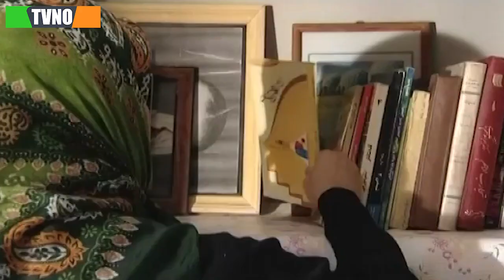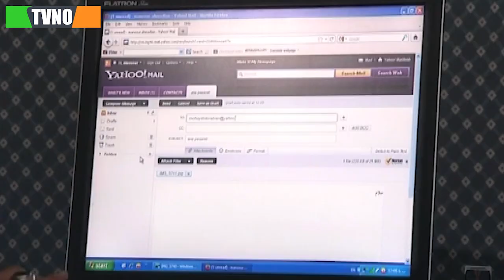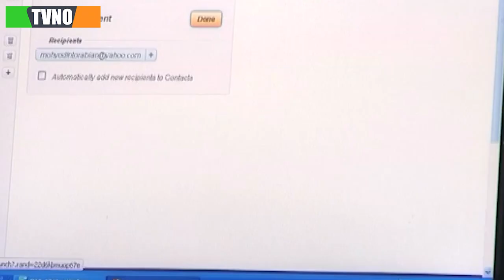سریال کمدی سهمی برای دوست | قسمت 11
Serial Sahmi Baraye Doost - Episode 11

برای تماشای قسمت های بعدی سریال سهمی برای دوست بر روی لینک زیر کلیک کنید:
خلاصه داستان سریال سهمی برای دوست:
داستان دو برادر خوانده را به تصویر می‌کشد که وضعیت مالی مناسبی ندارند. آنها دست به هر کاری می‌زنند تا شرایط خود را دچار تغییر کنند، تا اینکه تصمیم می‌گیرند وارد بازار بورس شوند و هین امر زمینه ساز اتفاقات جدیدی برای یکی از دو برادر خوانده را به تصویر می‌کشد که وضعیت مالی مناسبی ندارند که. …

بازیگران:
اشکان خطیبی، بیژن بنفشه خواه، سپیده خداوردی، محمد رضا شریفی نیا، رضا فیض نوروزی، مهتاج نجومی، جمشید شاه محمدی، علی سرابی …

کارگردان: مسعود اطیابی
ژانر: کمدی
Synopsis:
It depicts the story of two adopted brothers who are not in a good financial situation. They do everything to change their circumstances, until they decide to enter the stock market, and this depicts the background of new events for one of the two adopted brothers who are not in a good financial situation, which... …

Cast:
Ashkan Khatibi, Bijan Banafshekhah, Sepideh Khodaverdi, Mohammad Reza Sharifinia, Reza Feiz Nowrozi, Mahtaj Najoomi, Jamshid Shah Mohammadi, Ali Sarabi...